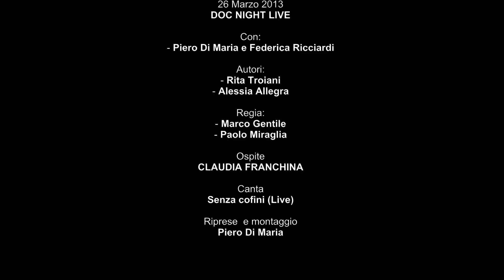AL DNL CLAUDIA FRANCHINA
Radio DOC presenta

29 Marzo 2013
DOC NIGHT LIVE

Con:
- Piero Di Maria e Federica Ricciardo

Autori:
- Rita Troiani
- Alessia Allegra

Regia:
- Marco Gentile
- Paolo Miraglia

Ospite
CLAUDIA FRANCHINA

 Piero Di Maria